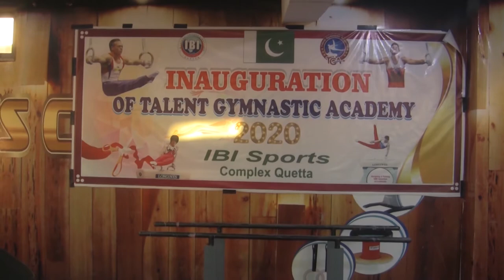Daily Mashriq Headlines 11 03 2020